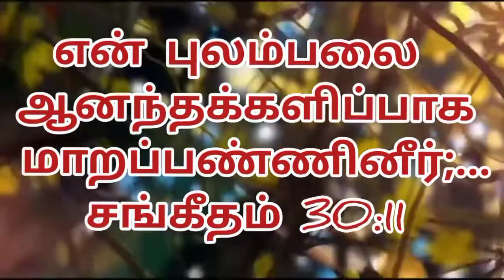இன்றைய ஆகாரம் 17-10-2022 திங்கட்கிழமை Monday Power Tower Media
Created by :

இன்றைய ஆகாரம்

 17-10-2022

திங்கட்கிழமை

 Monday

Power Of Christ Preyer House ⛪

Chennai - 39